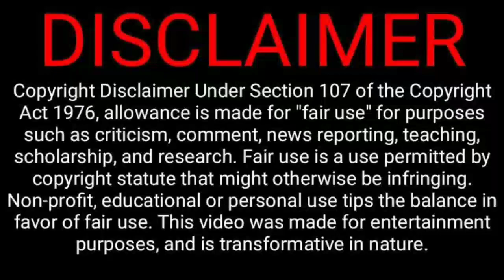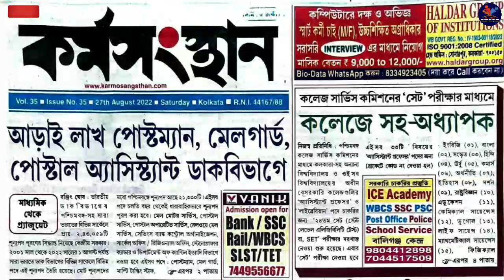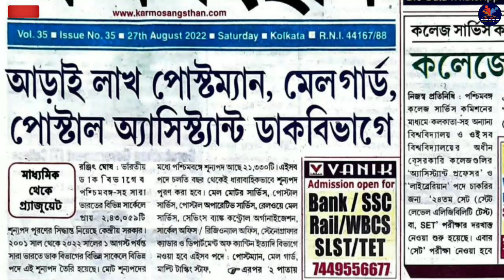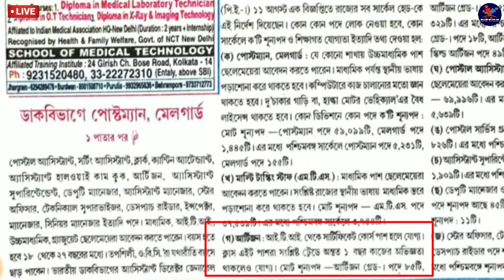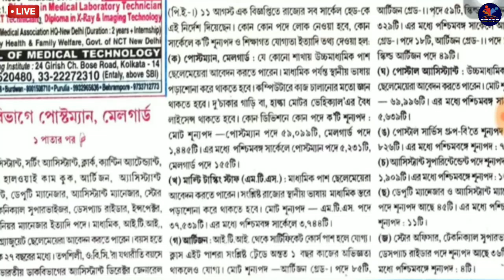পোস্ট অফিসের মধ্যে আড়াই লক্ষ পদে নিয়োগ | যোগ্যতা - মাধ্যমিক পাশ| tripura latest government jobs 2022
সিলেবাস এবং পুরাতন Question পেপার পাওয়ার জন্য আমাদের টেলিগ্রাম চ্যানেলটিকে join করে নিন

আমাদের টেলিগ্রাম চ্যানেলটির মধ্যে আপনারা Application Form টি পেয়ে যাবেন আমাদের টেলিগ্রাম চ্যানেল এর লিঙ্কটি হল

Cover topic :-
NORTH EAST JOBS NEWS 8.9K
jobs tripura
tripura job
8th pass government jobs
12th pass government jobs
jobs tripura
tripura news
tripura latest job news
tripura job

Your Quries:-
Tripura news
Tripura latest job news 2022
Tripura government job news 2022 today
jobs tripura
tripura job
8th pass government jobs
12th pass government jobs

tripura youtuber
8th pass government jobs
12th pass government jobs
Jobs tripura
Job

tripura youtuber
tripura best youtube channel
8th pass government jobs
12th pass government jobs
Jobs tripura
Job

tripura latest news2022